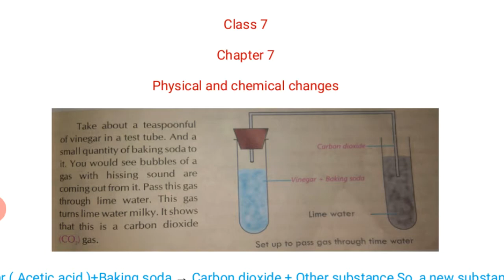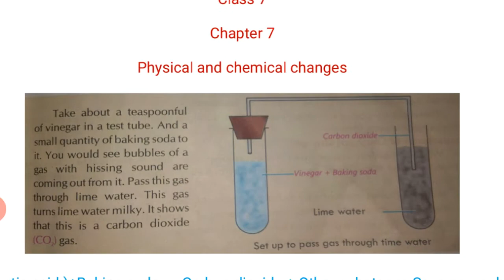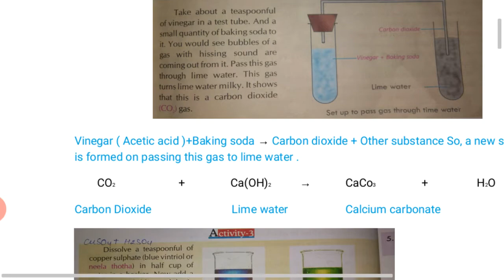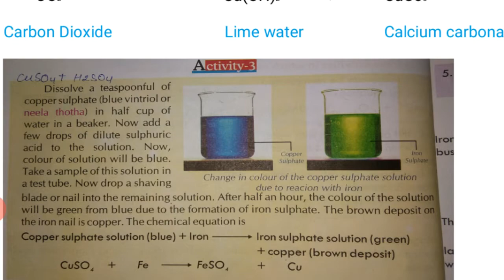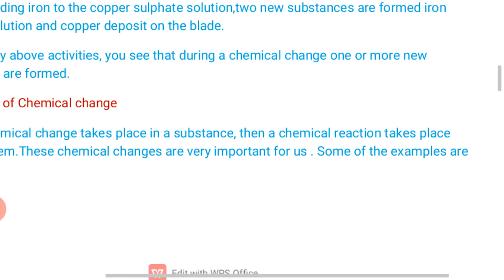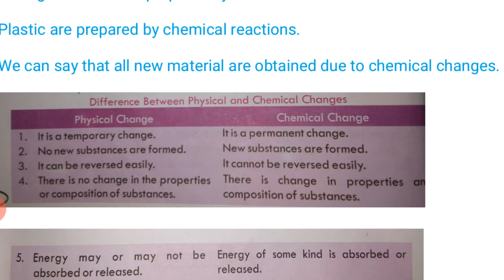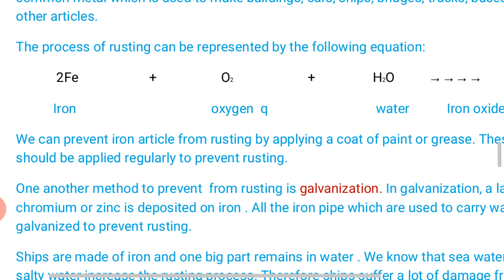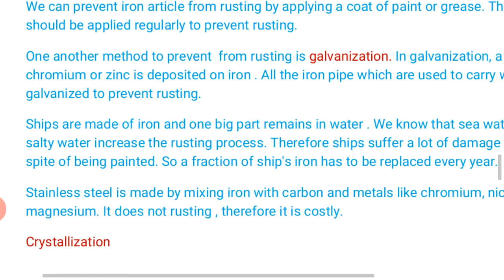Science. ...class -7 (chapter-7) physical and chemical change